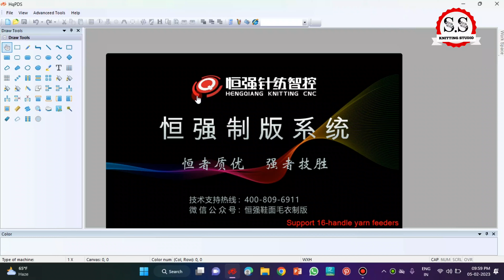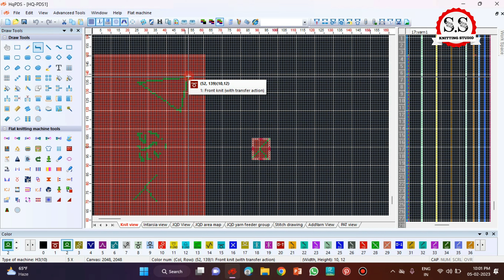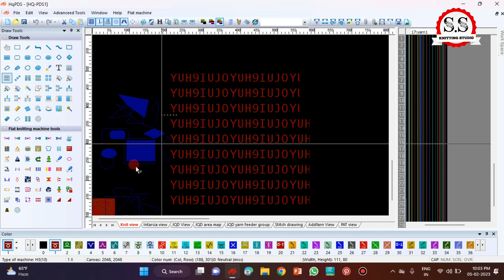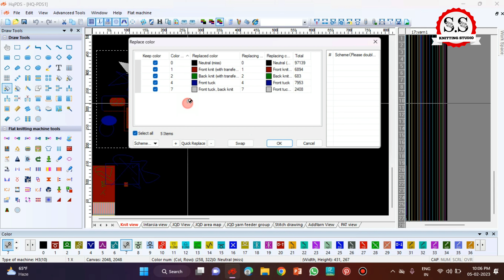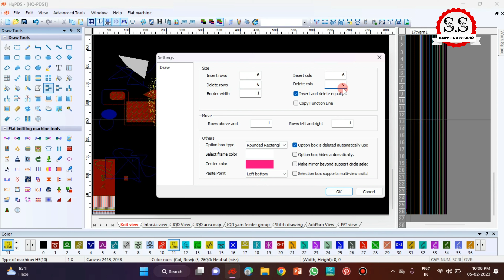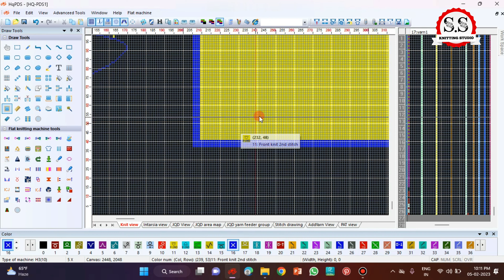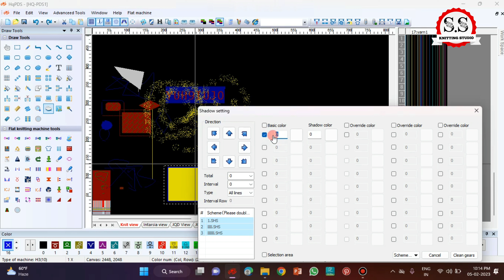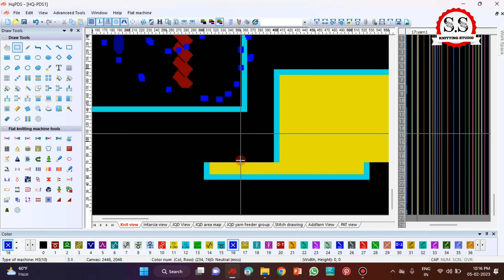HQPDS : all tools in hindi